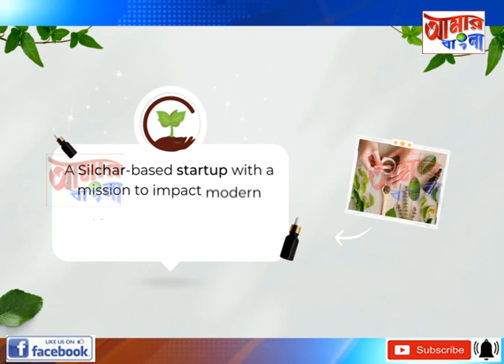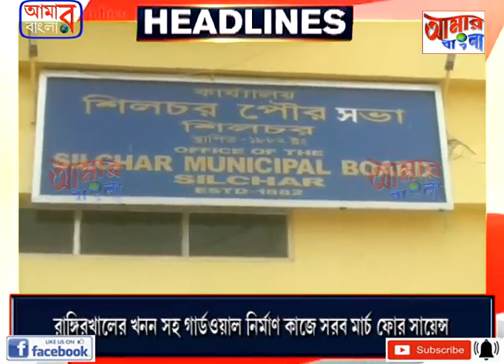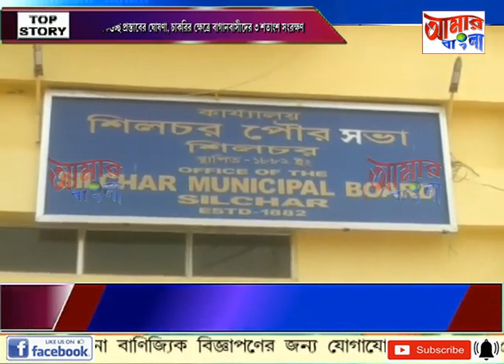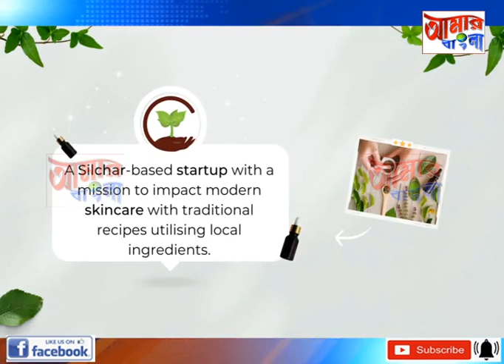AAMAR BANGLA NEWS # 16 03 2023